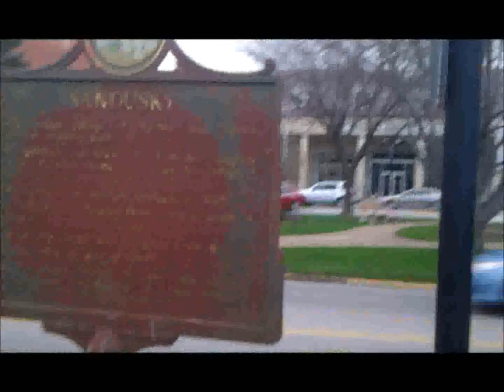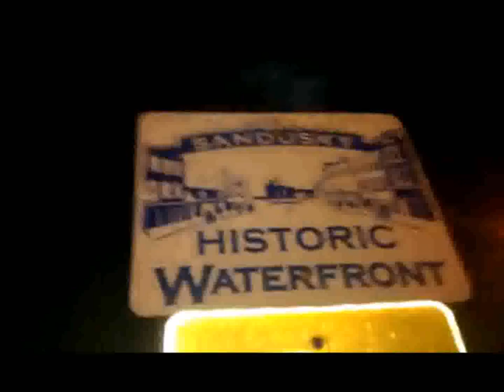Jay franklin-SGL Southern Great Lakes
Performed by Jay Franklin from his album Varsity Swagg
Video edited and produced by MzKitty